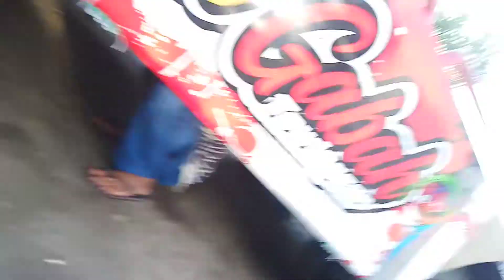Cara Pasang Bospom Toyota Rino 14B Pasti TOP